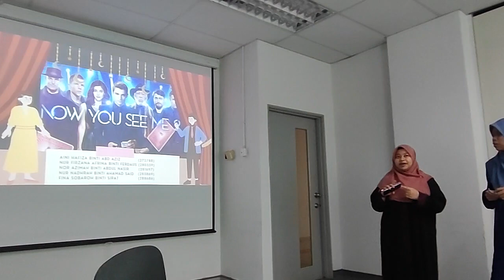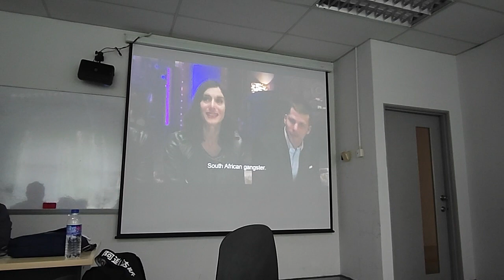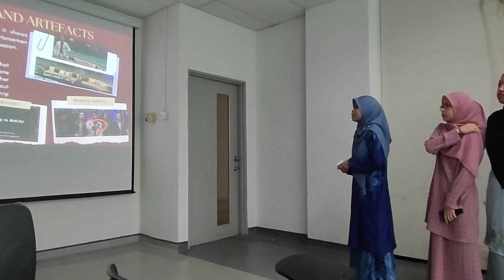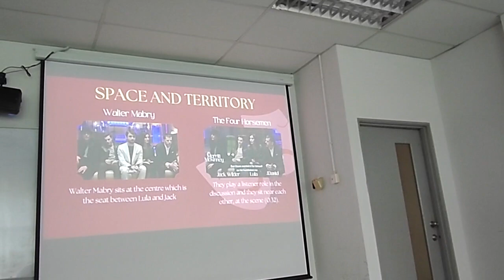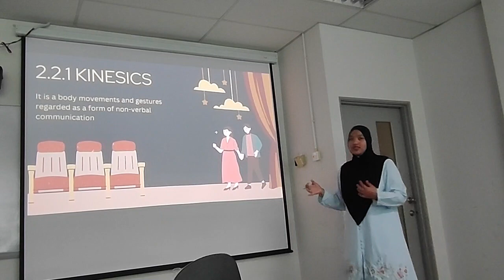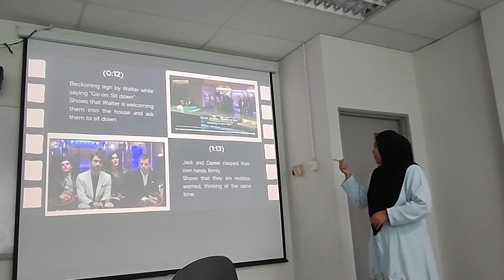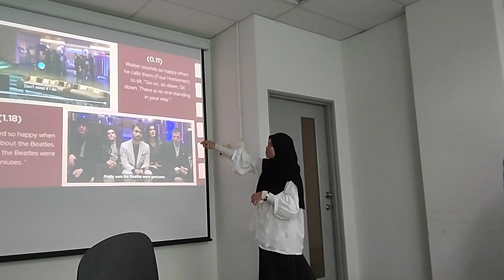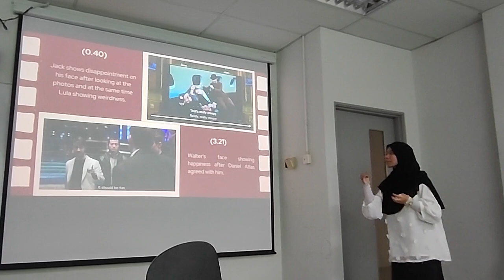ESGC (J) - Group 2 Movie Scene Analysis